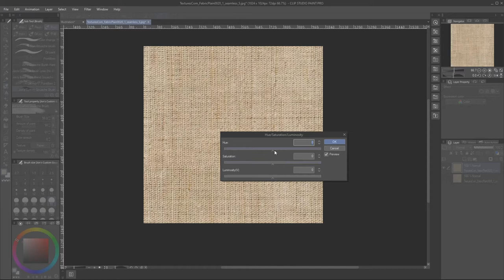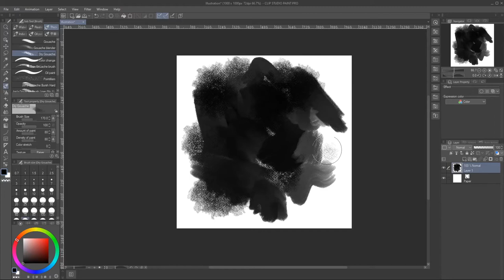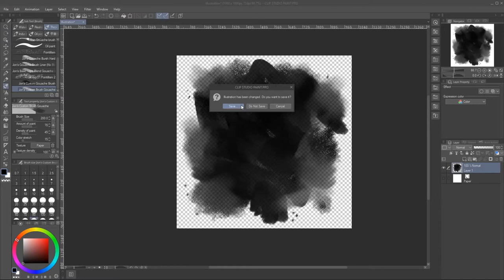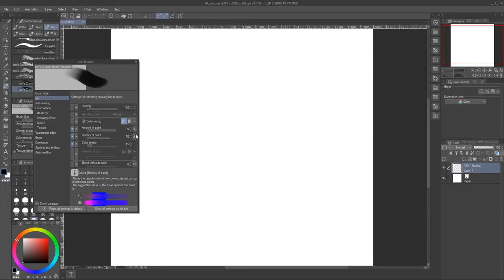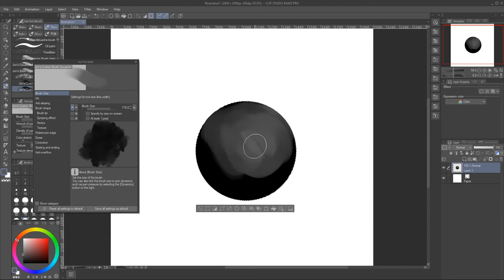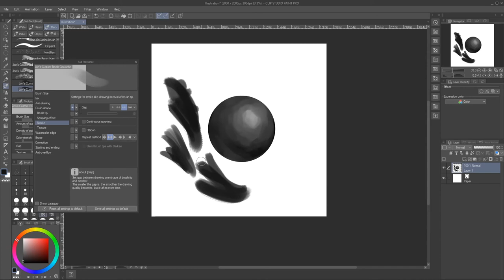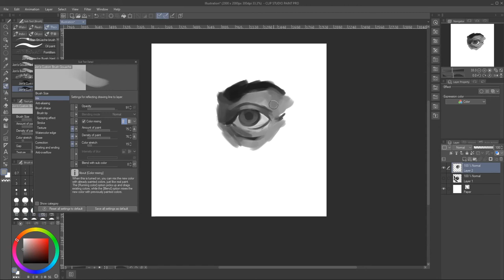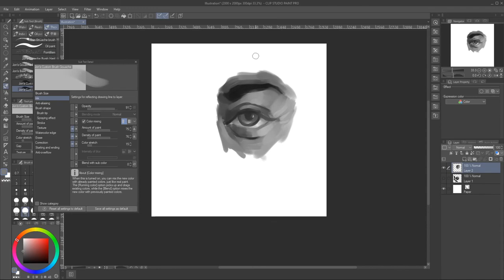Making Custom Brushes in ClipStudioPaint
This week I try to walk you through making your own brushes in Clip Studio.